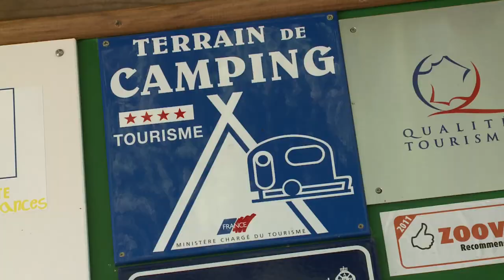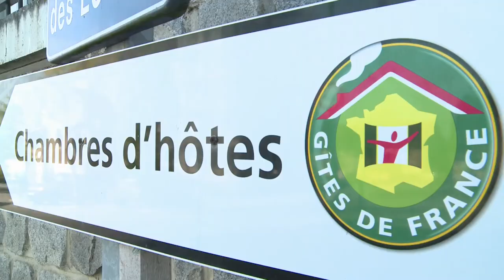Venez dormir en Limousin !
Que ce soit à l'hôtel, en chambres et tables d'hôtes, gîtes ou hébergements collectifs et en camping, partout, le Limousin saura vous accueillir dans un cadre enchanteur ou règne la plénitude.
Une foultitude d'hébergements de toutes sortes vous permettront de ressentir tous les bienfaits de vacances en Limousin !